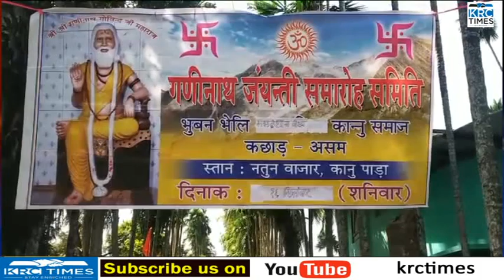কুলগুরু গণিনাথ গোবিন্দনাথজি মহারাজের জন্মজয়ন্তী পালিত হয় নতুন বাজার কানু পাড়ায়